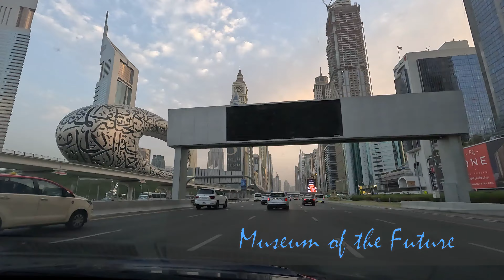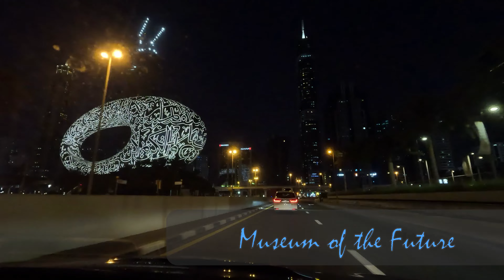4K - Driving in Dubai, UAE. 2024 - القيادة في دبي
Experience the vibrant energy of dubai in stunning 4K at 60fps. This immersive driving tour covers some of the city's most iconic landmarks, including sheikhzayedroad , Al Khail Road, and Al Ain Road. Explore the architectural marvels of the difc Dubai International Financial Center, Emirates Towers, and the awe-inspiring museumofthefuturedubai Musuem of the Future. Witness the grandeur of burjkhalifa , downtown Dubai, and Business Bay, as well as the elegance of Mohamed bin Rashid Boulevard. Join us on this breathtaking journey through one of the world's most dynamic cities

استمتع بالطاقة الحيوية لمدينة دبي بجودة 4K ومعدل إطارات 60fps. يغطّي هذا الفيديو جولة بالسيارة بين بعض المعالم الأكثر شهرة في المدينة، بما في ذلك شارع الشيخ زايد وشارع الخيل وشارع العين. استكشف روائع الهندسة المعمارية في مركز دبي المالي العالمي، أبراج الإمارات، والمتحف المستقبلي. شاهد عظمة برج خليفة، وسط مدينة دبي، وبيزنس باي، بالإضافة إلى الأناقة في بوليفارد محمد بن راشد. انضم إلينا في هذه الرحلة المذهلة عبر واحدة من أكثر المدن ديناميكية في العالم.

Ощутите энергетику Дубая в невероятном качестве 4K и 60 кадров в секунду. Этот захватывающий тур на автомобиле охватывает некоторые из самых знаковых мест города, включая шоссе Шейха Зайда, дорогу Аль-Хайл и дорогу Аль-Айн. Исследуйте архитектурные шедевры Международного финансового центра Дубая, башен Emirates и впечатляющего Музея Будущего. Насладитесь грандиозностью Бурдж-Халифы, Даунтаун Дубая, Бизнес-Бей, а также элегантностью бульвара Мохаммеда бин Рашида. Присоединяйтесь к нам в этом потрясающем путешествии по одному из самых динамичных городов мира.

以 60 fps 的令人惊叹的 4K 体验迪拜的活力。这个身临其境的驾驶之旅涵盖了该市一些最具标志性的地标，包括谢赫扎耶德路、阿尔凯尔路和艾恩路。探索迪拜国际金融中心、阿联酋大厦和令人惊叹的未来博物馆的建筑奇迹。见证哈利法塔、迪拜市中心和商业湾的宏伟，以及穆罕默德·本·拉希德大道的优雅。与我们一起踏上这段令人惊叹的旅程，穿越世界上最具活力的城市之一。